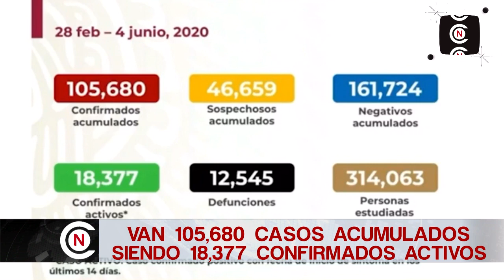12,545 DEFUNCIONES EN MÉXICO POR COVID-19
José Luis Alomía, director general de Epidemiología, informó que en México se cuentan 105,680 casos confirmados acumulados y 12,545 defunciones por COVID-19